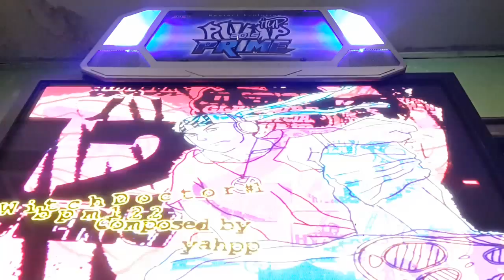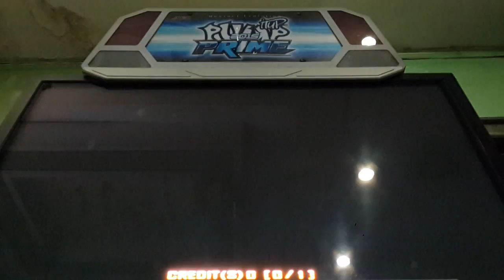DAEGUOSU - Witch Doctor #1 Double 20 Rank VJ Sightread.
1st try in Prime. very hard twist T_T.